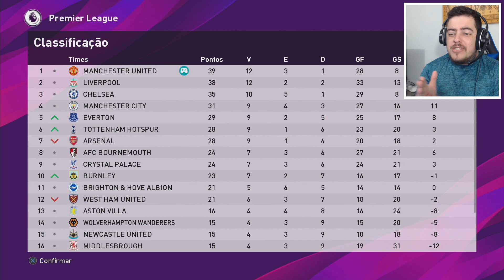BRUNO HENRIQUE DO FLAMENGO NO LUGAR DO CRISTIANO RONALDO !! PES 2020 MASTER LIGA #86 (PS4)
Baixe Grátis o ONEFOOTBALL para ANDROID e IOS!!